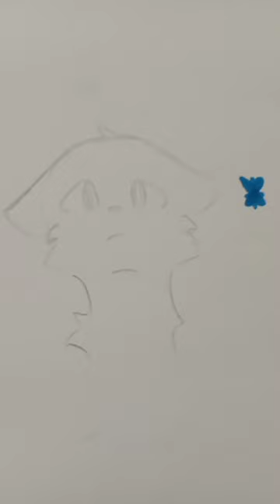METEOR SHOWER // inspired by peppermint-moss